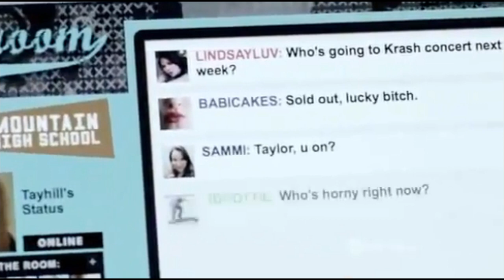This Movie Has So Many Plot Holes! 🤔 (Cyberbully 2011)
-MP3Caprice.com

-httpsdownloads.khinsider.comgame-soundtracksalbumsonic-adventure-2-original-sound-track1-